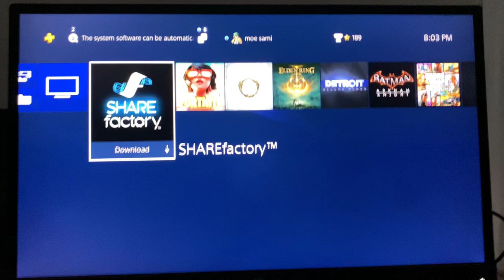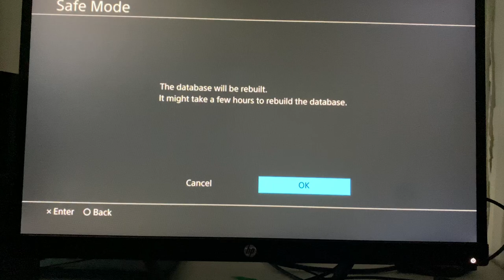PS4: How To Fix Games Crashing / Randomly Crashing (2023!)